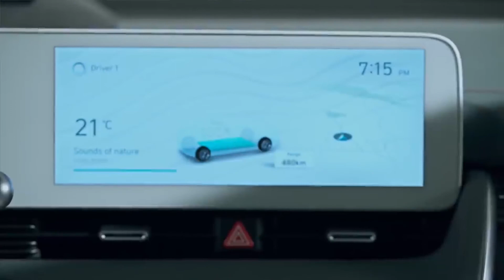Hyundai is all set for launching their 10 electric cars in the US market by the end of 2022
Hyundai’s  Electric car entry might be a threat to Tesla, the leading electric Manufacturing company in the US.

Hyundai intends to introduce their two EVs and one hybrid car in the US market in 2021. Electrified Hyundai Vehicle might open an upcoming challenge to Tesla.